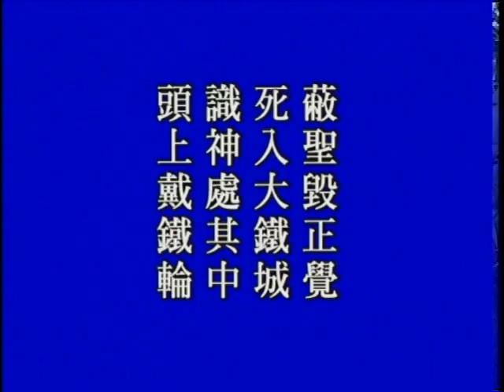淨空老法師:阿難問事佛吉凶經（第八十一集） {疑罪福果*鏈接文稿覩版}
-其他經律論--阿難問事佛吉凶經...《阿難問事佛吉凶經》-修學根基，不可疏忽
~日期：2001/8/10，（共九十集）地點講於:新加坡淨宗學會

"阿難問事佛吉凶經（第八十一集）"
{以下*有文字稿~細讀先覩版鏈接網}：~